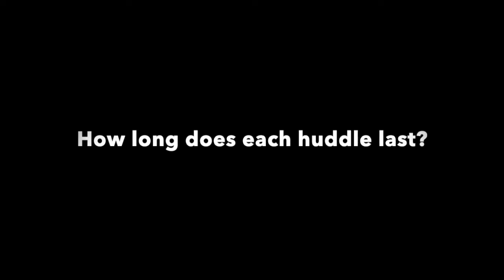Game Changer Leadership Huddles FAQ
I’ve been getting a lot of questions about my new coaching program- Game Changers Leadership Huddles – so I thought this video would help answer some of the frequently asked questions. Ready to register? to get started!